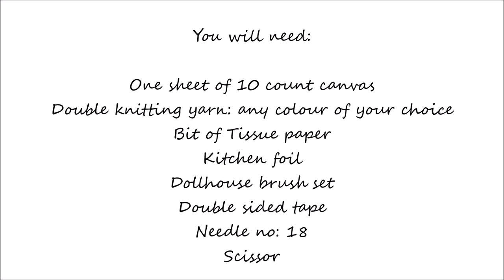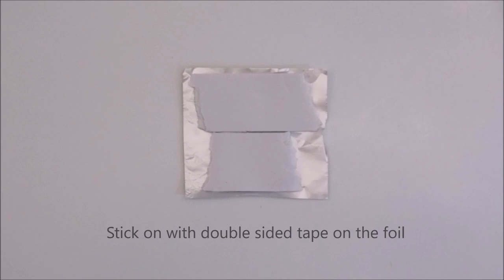How to make a plastic canvas Dollhouse furniture ideas